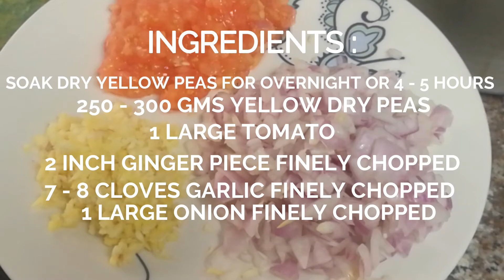DRY YELLOW PEAS GRAVY DISH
Hi Friends!
Today Iam sharing a very popular and a healthy dish which is made out of Yellow peas which is also known as Mattar Tari Wali dish. Here Iam sharing my version of cooking this dish which is so yummy and healthy to eat. Hope you will try it and will like it too just as I do.